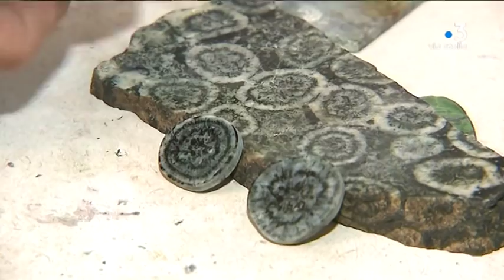Jacques-Fernand Orsini sacré meilleur ouvrier de France en bijouterie métaux précieux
Jacques Fernand Orsini a décroché le titre de meilleur ouvrier de France en bijouterie métaux précieux catégorie objet d'art. C'est la deuxième consécration pour cet artisan de Folelli, déjà médaillé en 1990 pour l'art de la décoration sur faïence. Portrait d'un artisan passionné.

Equipe - Maia Graziani ; François-Albert Bernardi ; Mattea Luccioni.